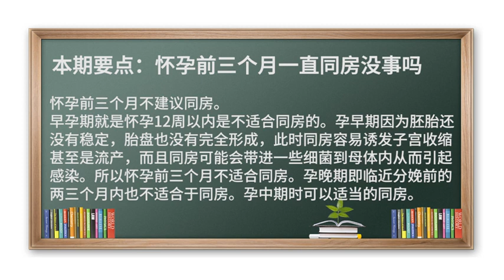怀孕 怀孕同房 怀孕前三个月一直同房没事吗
怀孕前三个月不建议同房。
早孕期就是怀孕12周以内是不适合同房的。孕早期因为胚胎还没有稳定，胎盘也没有完全形成，此时同房容易诱发子宫收缩甚至是流产，而且同房可能会带进一些细菌到母体内从而引起感染。所以怀孕前三个月不适合同房。孕晚期即临近分娩前的两三个月内也不适合于同房。孕中期时可以适当的同房。